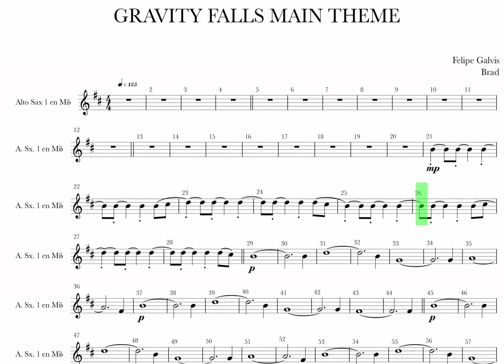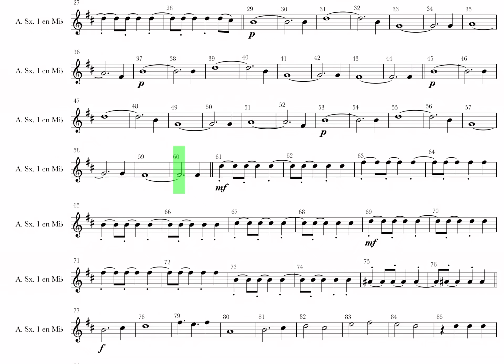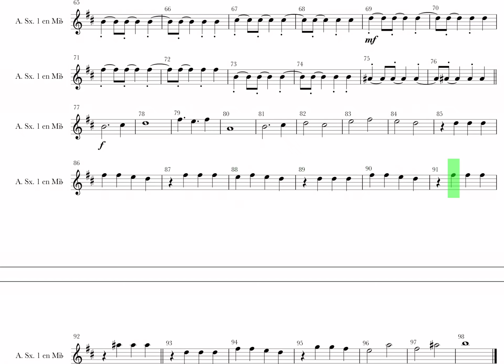Saxofón ALTO 1 - Guía GRAVITY FALLS MAIN THEME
SAXOFONES - PROYECTO EDUCATIVO
Partitura: SAXOFÓN ALTO PRIMERO
GUÍA DE ESTUDIO - VELOCIDAD FINAL
SECCIÓN: SAXOFONES OFB
Orquesta Filarmónica de Bogotá
Proyecto de Formación Musical
Maestra Karen B

Compositor: BRAD BREECK.
Transcripción, adaptación y arreglo: JUAN FELIPE GALVIS

OCTUBRE 2020